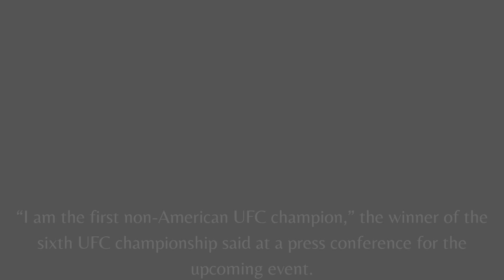Oleg Taktarov's Epic Story: How He Outshined Arnold Schwarzenegger